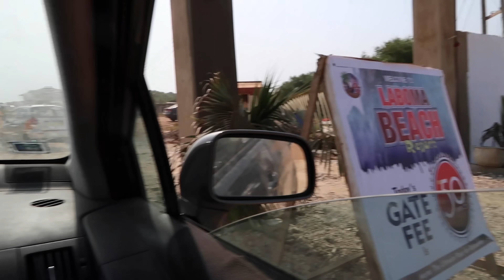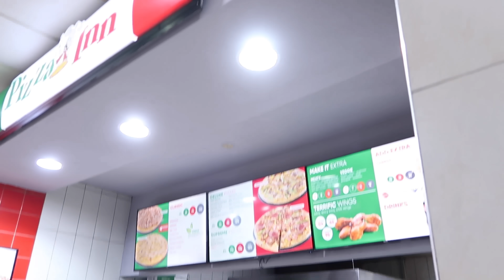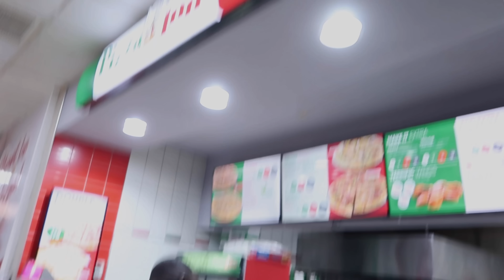UNSER WEIHNACHTEN am STRAND IN GHANA 🏝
Fresh Family was geht ❤️

Wir haben unser Weihnachten ganz anders verbracht 😍